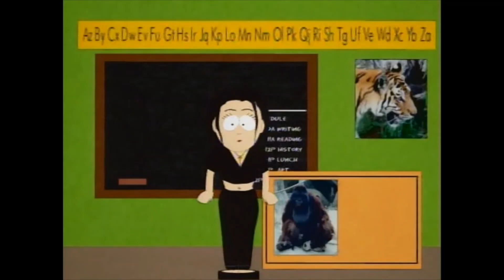Wendy has a MAKEOVER | South Park S01E11 - Tom's Rhinoplasty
Hi guys,

she looks great, but Ms. Ellen ...

If you love South Park, you can BUY some COOL MERCH and DONATE my Channel: